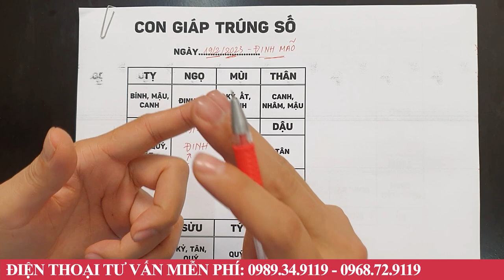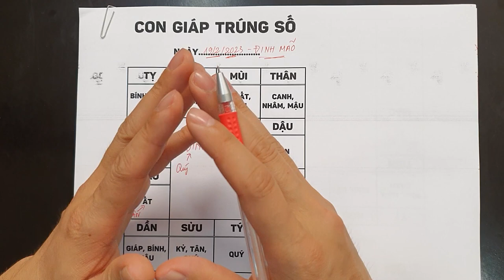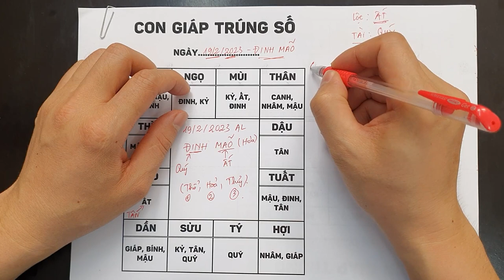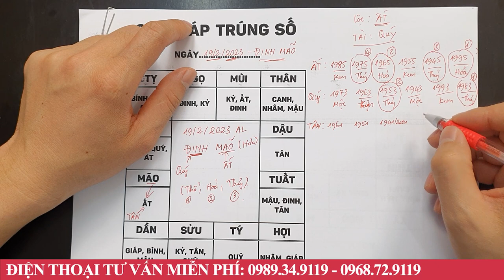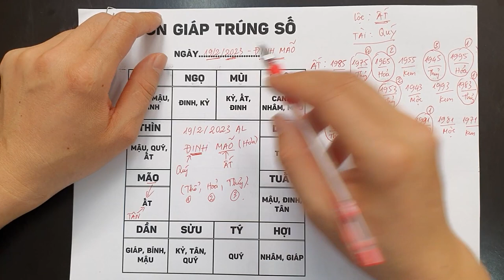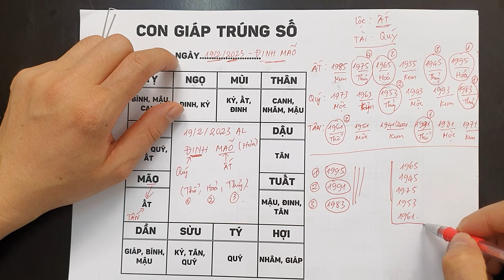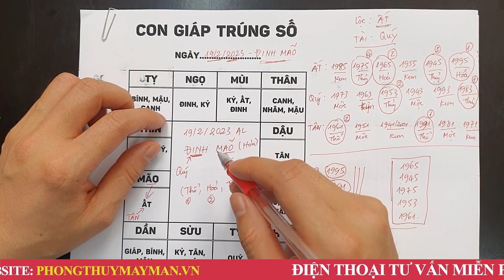Đúng Ngày 19/2 ÂL 2 Tuổi Này TRÚNG SỐ LIÊN TIẾP 2 Lần, Giàu Có Đổi Đời Sau 1 Đêm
01. Linh phù giải hạn
02. Hồ lô hóa giải Ngũ Hoàng
03. Mai Hoa Phú Quý
04. Gương bát quái tinh cầu
05. Kim bài thái tuế 2023
06. Vòng tam hợp Dần Ngọ Tuất
07. Vòng tam hợp Thân Tý Thìn
08. Vòng tam hợp Hợi Mão Mùi
09. Vòng Tam Hợp Tỵ Dậu Sửu
10. Bát bảo tâm kinh
11. Minh Quang pháp bảo cầu
12. Minh Quang pháp bảo lục giác
13. Tỳ Hưu Lộc Tài (Đồng)
14. Tỳ Hưu Khai Vận ( Bạch Ngọc)
15. Bách Niên Tụ Tài ( tụ tài lộc)
16. Song long ngọc ấn ( ấn thăng quan)
17. Kim bài ngũ Lộ Thần Tài
18. Hồ lô bình an ( treo xe)
19. Móc khóa văn xương
20. Ống bút văn xương gỗ đào
21. Bút văn xương gỗ đào
22. Bút văn xương gỗ đào nhỏ
23. Hoa mai kim tiền ( mạ vàng )
24. Các vật phẩm phong thủy khác